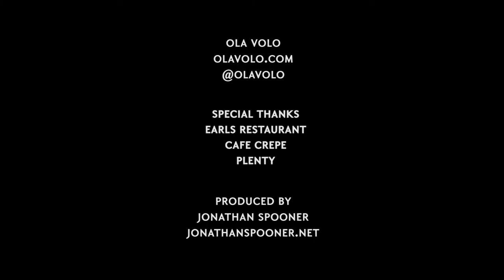SpringOnRobson: Ola Volo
Robson Street will be introducing you to some of Vancouver's biggest up-and-coming personalities. Find out who they are, what inspires them and why they love Vancouver during spring. Today, we introduce to you, artist and illustrator Ola Volo. Find out why she's inspired by Vancouver and visit her favourite spot on Robson Street. Learn more about Ola on our latest blog post

Videography - Jonathan Spooner.

A special thank you to Earls Robson, Cafe Crepe on Robson St. & Plenty.